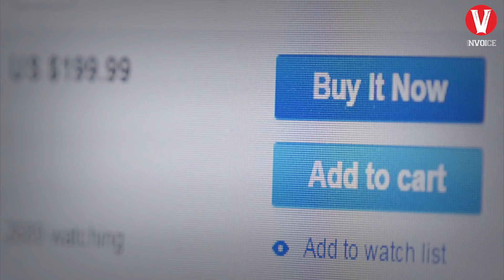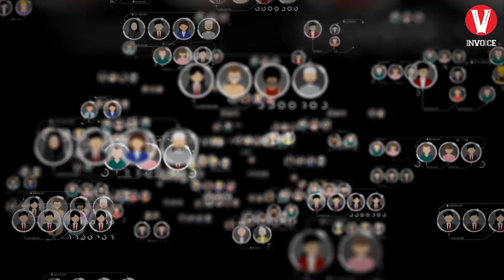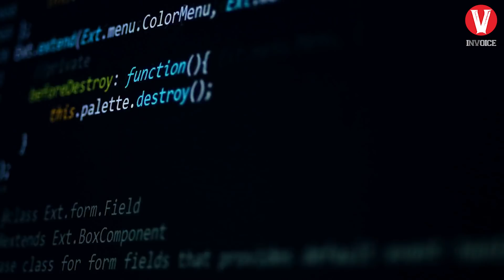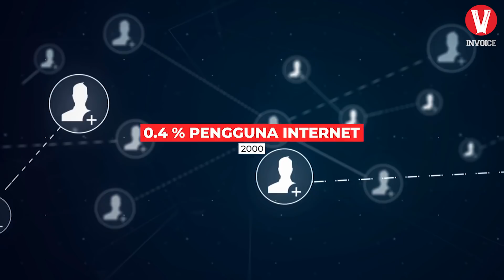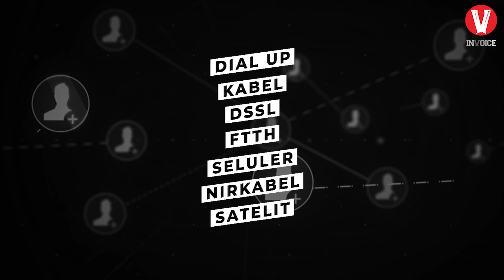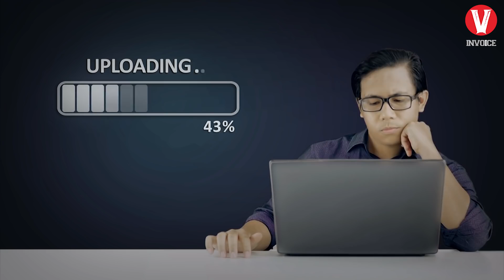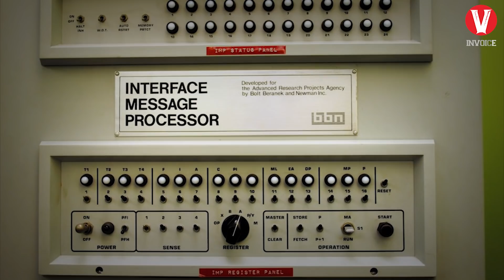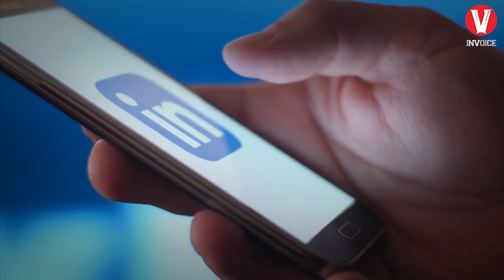10 Negara dengan Pengguna Internet Terbanyak, Indonesia Peringkat berapa??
Menurut pengertiannya internet adalah, sistem jaringan komputer yang saling terhubung secara global dengan menggunakan paket protokol internet atau transmision control protocol atau internet protocol yang sering disingkat dengan TCP/IP yang bertujuan untuk menghubungkan perangkat di seluruh dunia. Ini adalah jaringan dari jaringan yang terdiri dari jaringan privat, publik, akademik, bisnis, dan pemerintah lokal ke lingkup global, dihubungkan oleh beragam teknologi elektronik, nirkabel, dan jaringan optik. Internet membawa beragam sumber daya dan layanan informasi, seperti dokumen hiperteks yang saling terkait dan aplikasi website, surat elektronik, telepon, dan juga berbagi berkas.
Kata internetted digunakan pada awal tahun 1849, yang berarti saling berhubungan atau terjalin. Kata Internet digunakan pada tahun 1974 sebagai singkatan dari internetwork. Para perancang jaringan komputer awal menggunakan internet baik sebagai kata benda maupun kata kerja dalam bentuk singkatan dari internetwork atau internetworking, yang berarti interkoneksi jaringan komputer. Saat ini, istilah internet paling sering mengacu pada sistem global jaringan komputer yang saling berhubungan, meskipun mungkin juga merujuk pada kelompok jaringan yang lebih kecil.